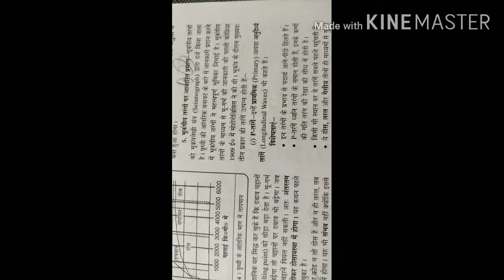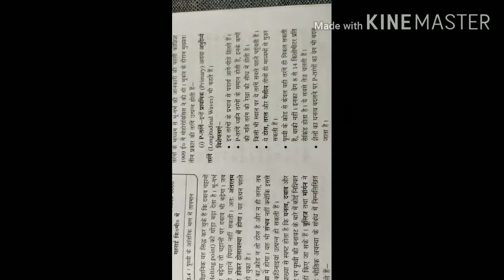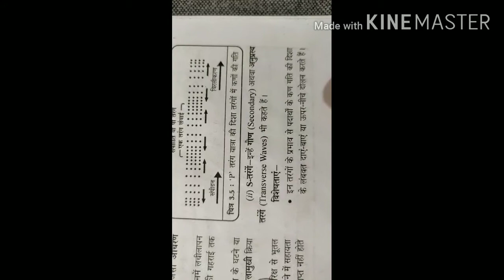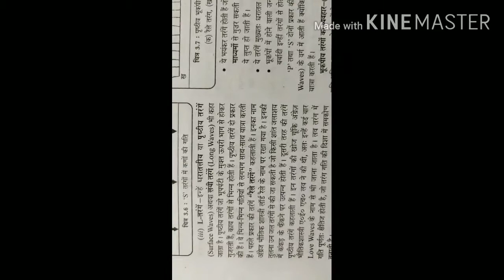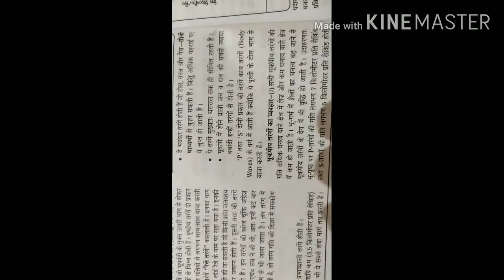Geography Class XI Ch-3 ''Part-2'